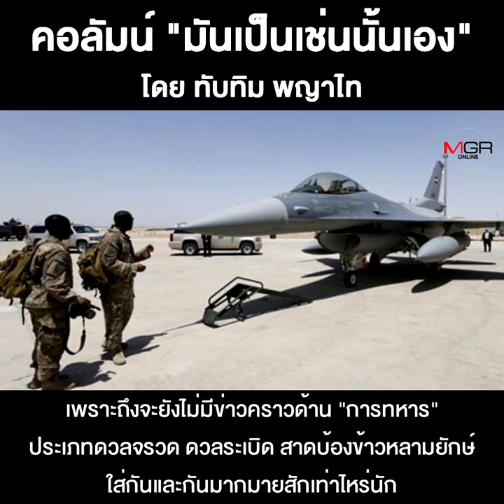ถอนทหารอเมริกันจากอิรัก...ไม่ใช่เรื่องง่ายๆ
ชื่อคลิป : ถอนทหารอเมริกันจากอิรัก...ไม่ใช่เรื่องง่ายๆ